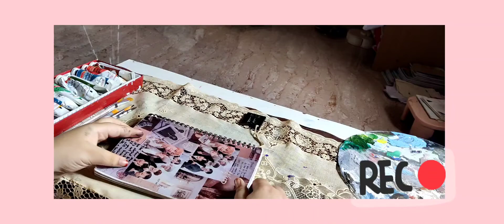taehyung and yeontan || arcylic glass painting || saraf art